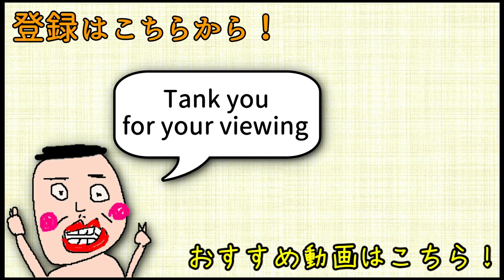【R6S】やられると嫌な立ち回りをやる！ｗ pc版 レインボーシックス シージ RAINBOWSIX SIEGE 実況